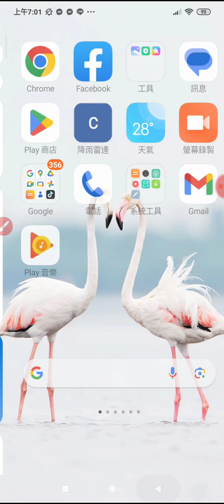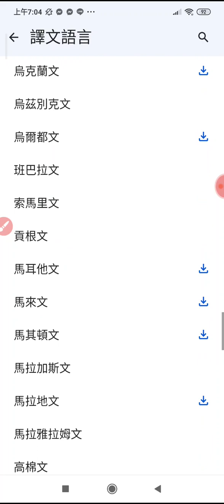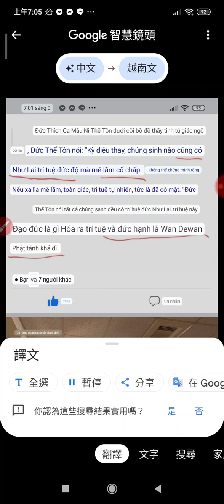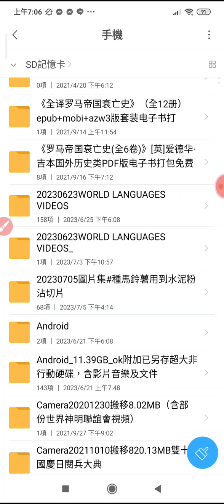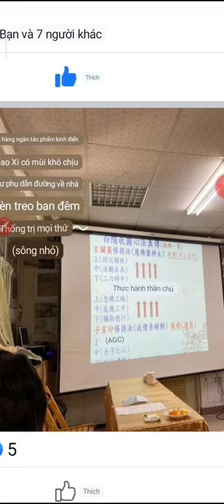20230707僅供參考，來自臉書資訊，螢幕取圖之後用#谷歌智慧鏡頭 處理，經翻譯成#越南文 ，再分享儲存在手機記憶卡。可點按聆聽，會讀出聲音 ，內容含#金剛經 名言佳句，由將軍博士壇主講師分享